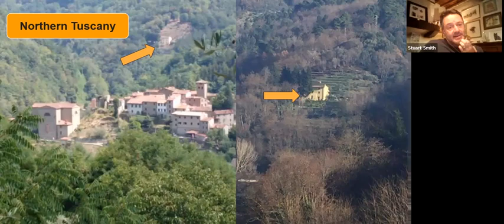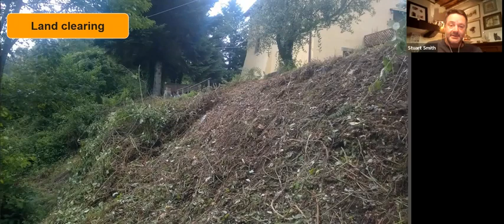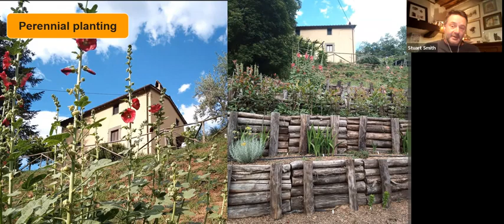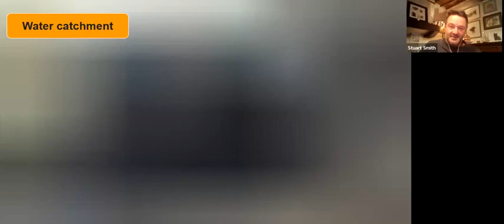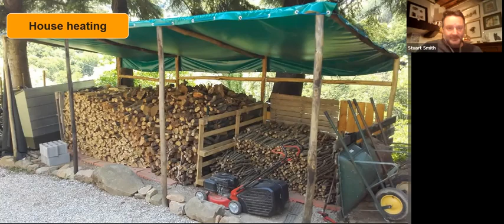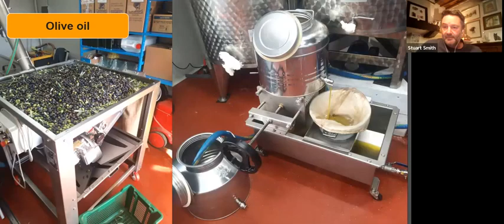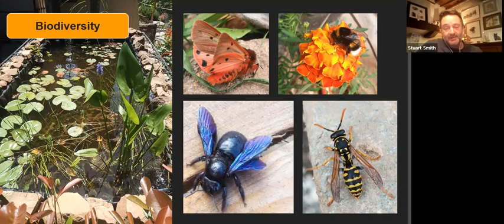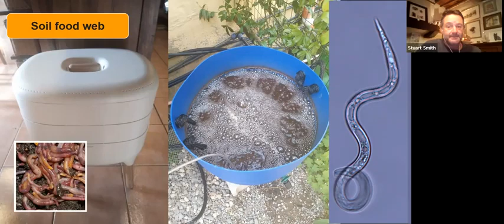Adapting for an Uncertain Future: A conversation with Stuart Smith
Stuart is a moderator of the Deep Adaptation Facebook Group, where he has volunteered for three years. We’ll talk about the prospect of collapse, the challenges of working the land in a changing climate, and the joy and sadness that come with a realization that no matter how much we risk by making unconventional choices, it’s now impossible to predict the future with any certainty.
This conversation is part of HEART Community Group's series "Adapting to an Uncertain Future".